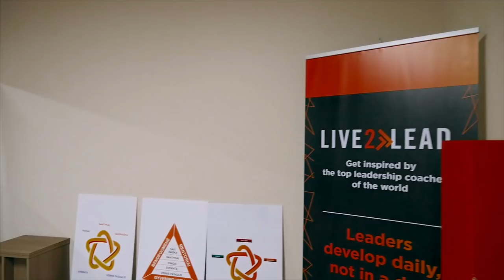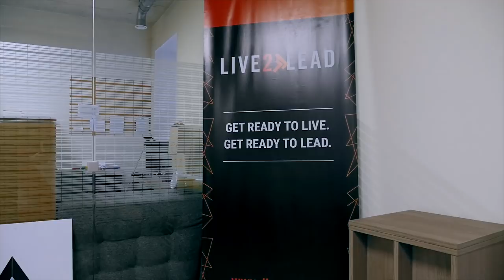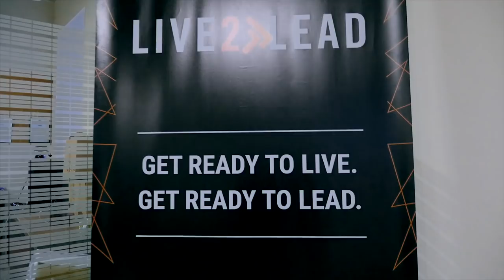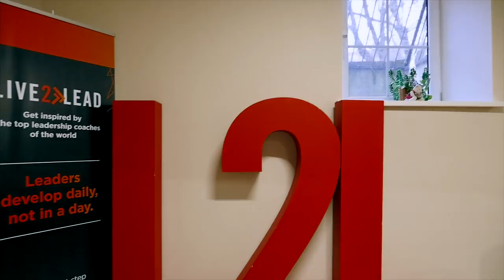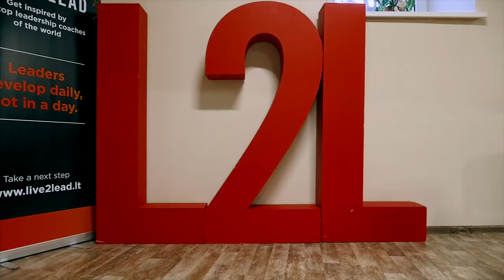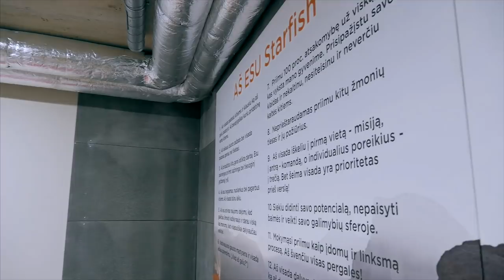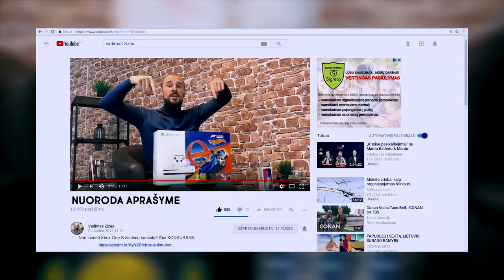BMW M5. XBOX KONKURSAS. BITCOIN MINING'as.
20 000 prenumeratorių. Aš keičiu formatą. Aš prisipirkau naujos įrangos. Aš noriu kurti kokybiškiausią turinį Lietuvos Youtube. Palaikai mane? Tada spausk "LIKE" ir "DALINKIS" šiuo video - kuo daugiau peržiūrų - tuo didesnė motyvacija kurti dar kokybiškesnius video Tau, bičiuli!
Šiandien kartu su mano draugu Nerijum apžvelgiame BMW M5 f10 kėbule su Stage 2 modifikacija - 750ag ir 950Nm = RAKETA!
Žinau, kad bitcoin'o ir mining'o tema Jums yra labai aktuali, tad aš susitikau su savo bičiuliu Juriju Clavu (investuotojas, verslininkas) ir mes pakalbėjome apie bitcoin'o kasimo galimybes Lietuvoje bei užsienyje.
NAUJAS VIDEO. NAUJAS FORMATAS. VAŽIUOJAM!